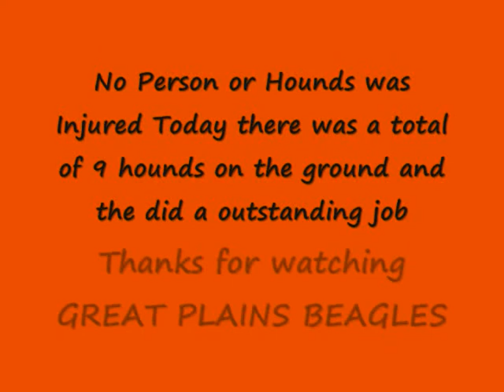FEB 22 2014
No Rabbits killed today but the Kids enjoyed listening and watching the hounds work . It was alot of fun to see the Youth enjoy a day afield with Family and Friends.